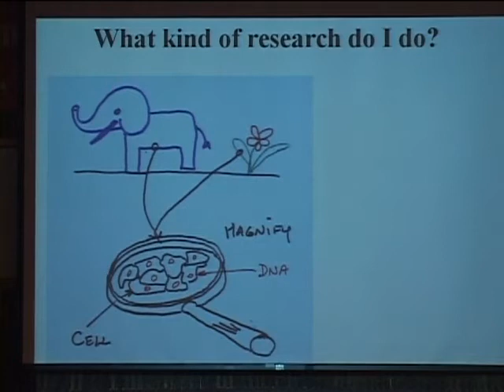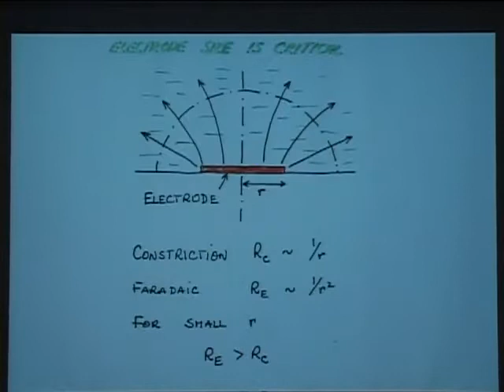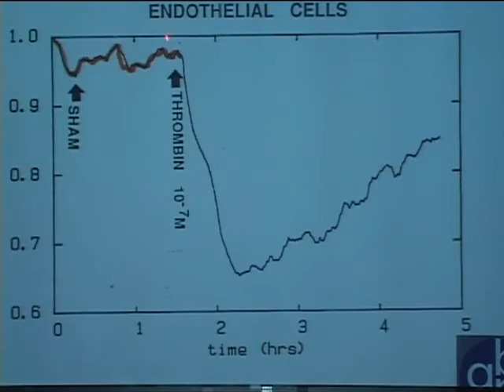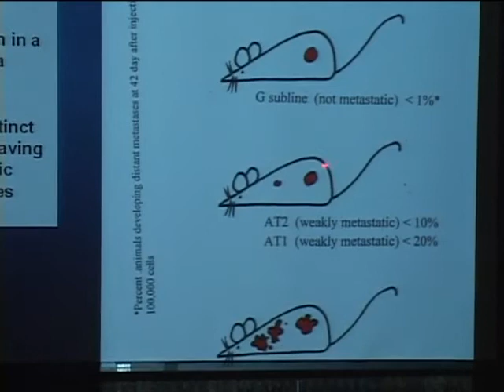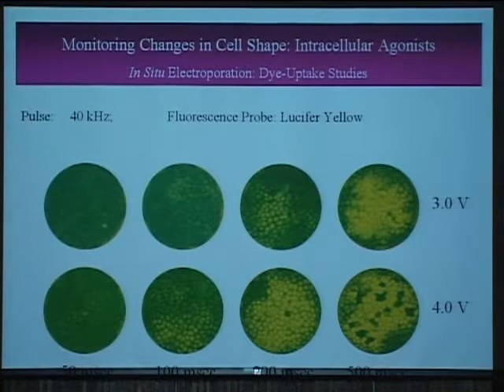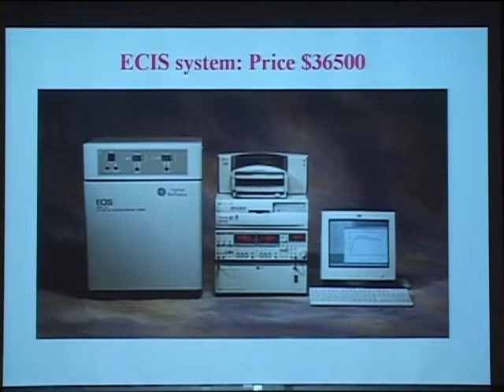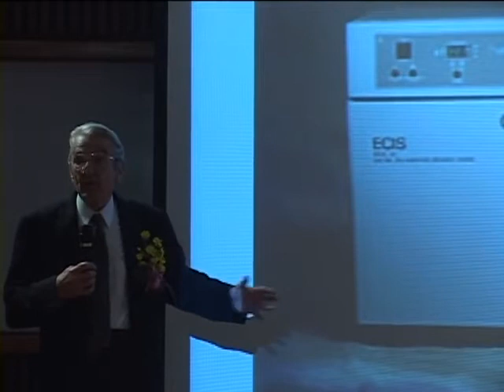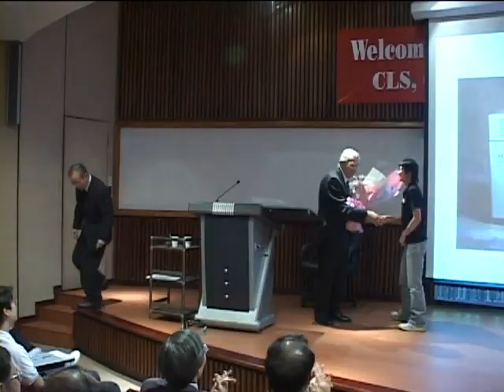96孫運璿科技講座 諾爾物理獎得主 Dr.Ivar Giaever訪台演講Modern Meth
【孫運璿科技講座緣起】
台達電子工業股份有限公司鄭崇華董事長，為推崇孫運璿先生對國家經濟之卓越貢獻，並繼續推動未來經濟基礎之科技發展，於2000年慨捐予國立清華大學，設置「孫運璿科技講座」，提供本校推動科學技術研究活動及重大成就者之獎助及獎勵。
「孫運璿科技講座演講」為 「孫運璿科技講座」系列活動之一，由科技管理學院主辦，自2006年開始，每年舉辦六場，邀請當今產官學界舉足輕重地位學者專家來演講。2008年起，科 管院遷入台積館後，更針對促進我國產業創新轉型與管理品質，及提昇整體競爭力等重要議題，邀請文化、經濟、科技三項領域學者專家做深入剖析與講授，暢談分 享經驗，帶領學生與大眾深入思考並探討在全球化時代浪潮中如何定位自己、透視全球。